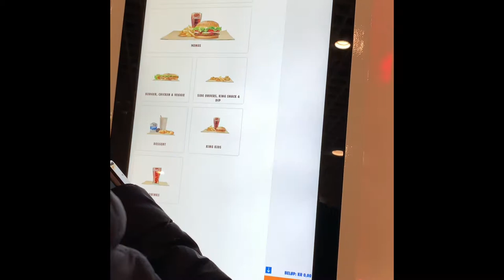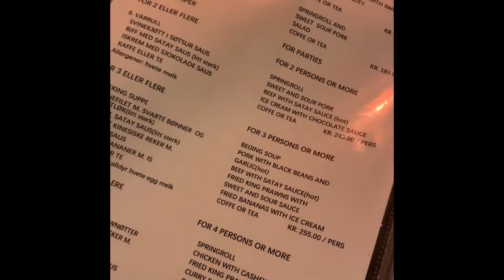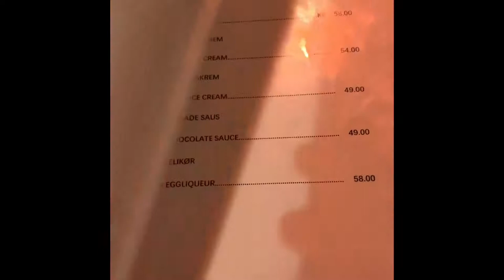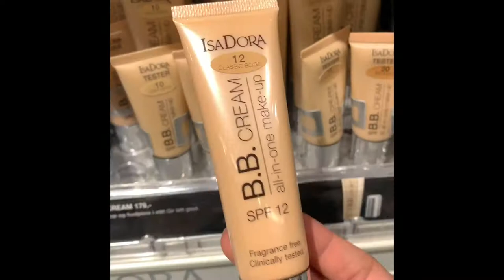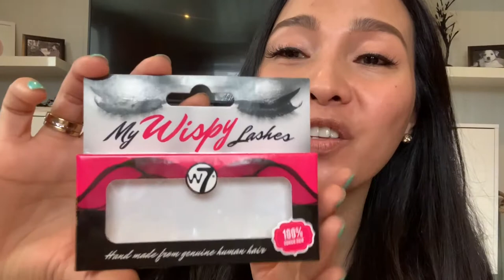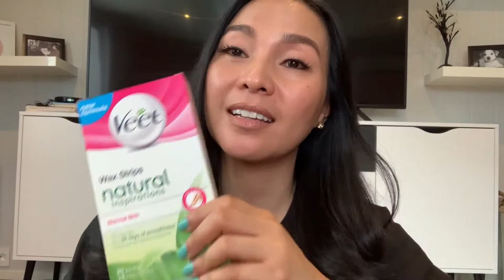Norway Vlogs | Make-Up Haul | Shopping Time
Hi Guys,

I usually do vlogs about my life routine here in Norway. By watching my videos you'll get a chance to know me.

XOXO